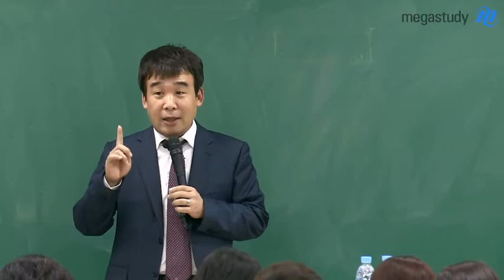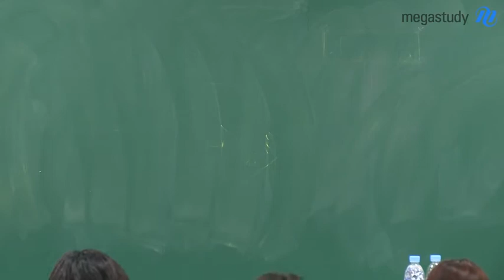[메가스터디] 2014 Final 정시 지원전략 설명회 남윤곤 "자연계 최상위권 정시 지원전략"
자연계 최상위권 학생들을 위한 2014 수능 채점결과 분석과 정시모집 주요사항을 지금 바로 확인하세요. - 합격불변의 법칙 메가스터디